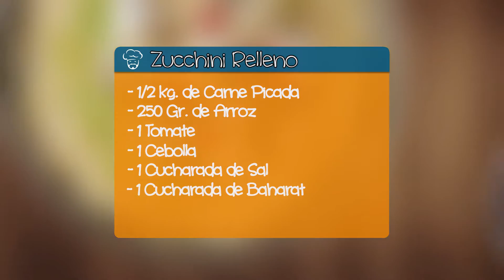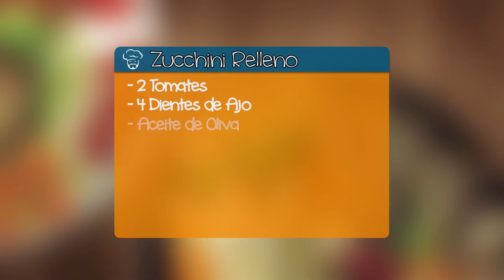RECETA DEL ZUCCHINI RELLENO o KOUSA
Aprendé cómo hacer uno de los platos más exquisitos de la cocina árabe: el zapallo zucchini relleno o Kousa. El Chef Amín te explica el paso a paso de esta receta con la que vas a poder agasajar a tus amigos y conocidos.